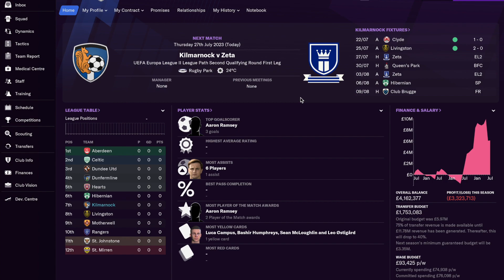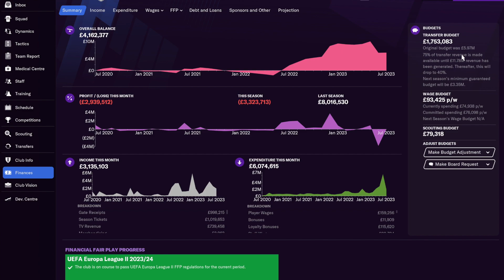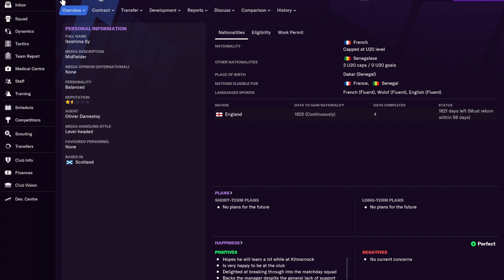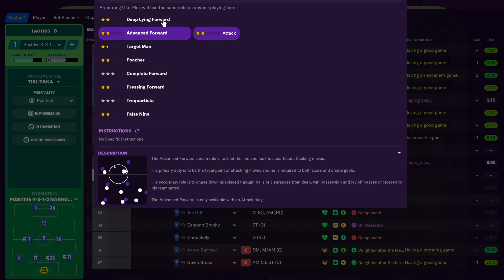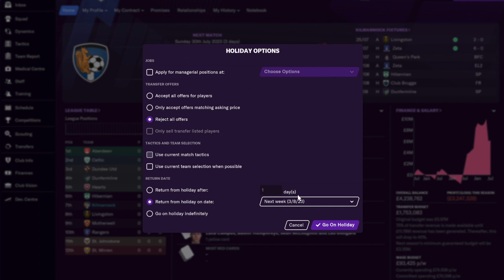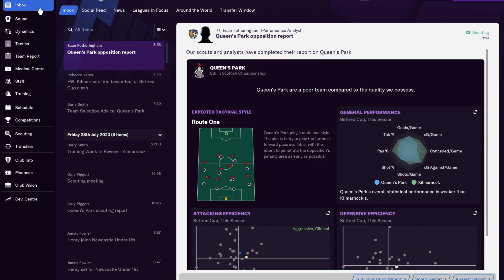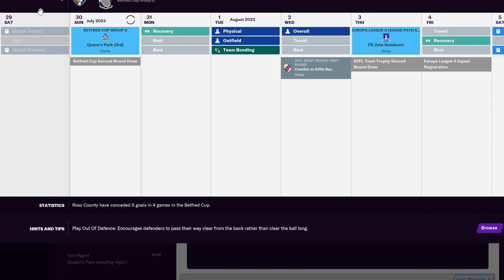Football Manager | Kilmarnock Fc |Europe | First game | Ep.21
first game in Europe can we make it to the group stages